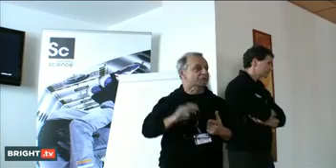Discovery Science Relaunch 1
David reist met Discovery naar Turijn - ter ere van de relaunch van het Science kanaal - om een verkorte opleiding tot astronaut te ondergaan. In deel 1 de medische check en gewichtsloosheid training onder water.

[camera Leendert Mulder]